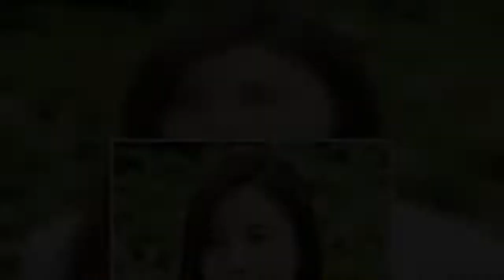森川夕貴アナ、「異次元級」バストで“カラダひねったら衣装が戻らん”事故！